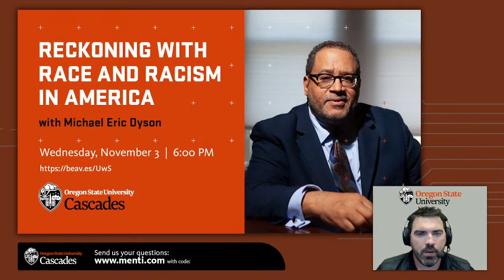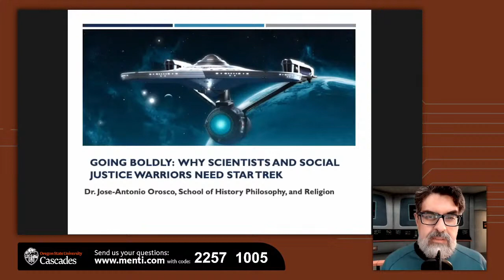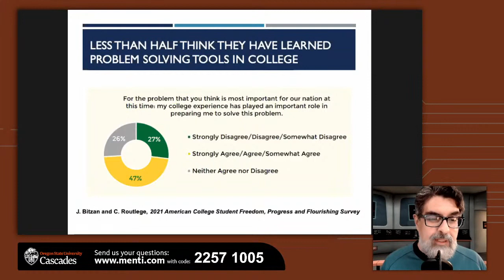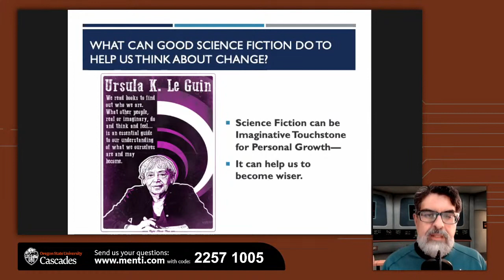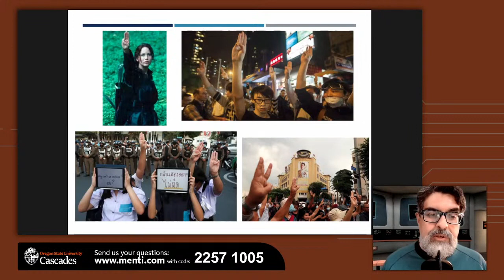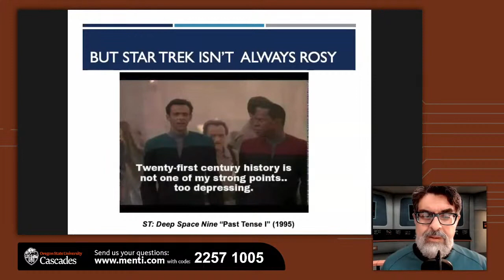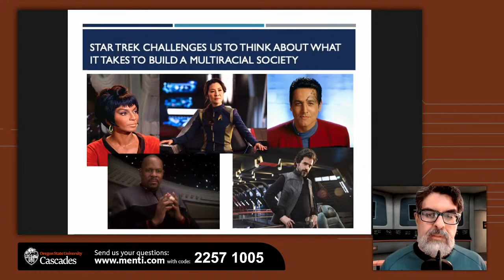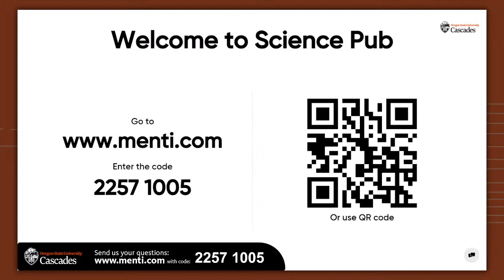To Boldly Go: Why Scientists and Social Justice Warriors Need Star Trek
Speaker:
Jose-Antonio Orosco, Professor, Philosophy, School of History, Philosophy and Religion, OSU

Event Description:
For fifty-five years, the Star Trek science fiction series has influenced the creation of everyday technology from cell phones to computer tablets to video conferencing.  It is also a series of stories through which people have explored social, political, and ethical problems relevant to contemporary society.  In this discussion, Dr. Jose-Antonio Orosco examines how science fiction like Star Trek might be the kind of perspective we need today to strengthen our hope for building a better future at a time when the world seems overcome with crises.  At its heart, Star Trek is the story of humanity creating utopia out of dystopia.  Part of that has to do with the development of technology and fantastic scientific discoveries, but Orosco believes Star Trek also helps to shape our imagination so that we can recognize our capacities to cooperate and respect one another better.  Sharing examples from the Civil Rights Movement to the work of Nobel Prize winner Linus Pauling, Orosco demonstrates how Star Trek (and science fiction, in general) is an important tool for those interested in fighting to make the world a better place.

Orosco is the author of the forthcoming book Star Trek’s Philosophy of Peace and Justice (Bloomsbury UK) in February 2022.

Sponsors of the OSU Science Pub include OSU and OSU-Cascades, and OMSI, with production by Connect Central Oregon, a collaborative program with the OSU-Cascades Innovation Co-Lab.